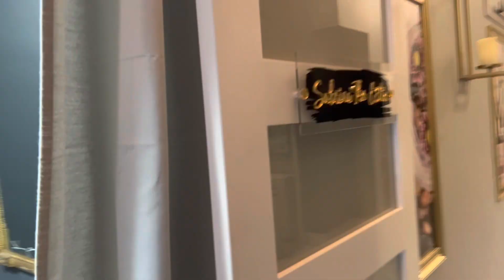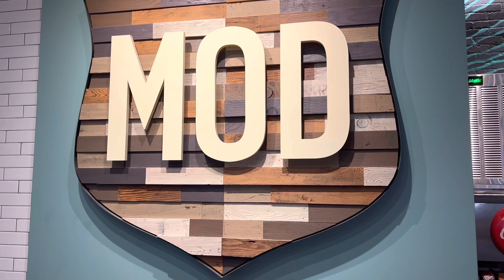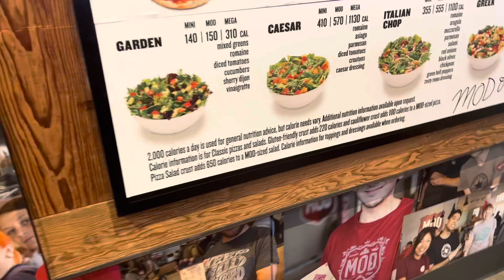VLOGMAS-11 CHICAGO BEAUTY BAR, MOD PIZZA+ CAR RANT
Hey grandbabies. VLOGMAS 11 is a good one we visited Chicago beauty bar, for a vagina steam, the I ate pizza at mod pizza were you crest your own pizza then had a car rant, and went shopping at strike van till#chicago